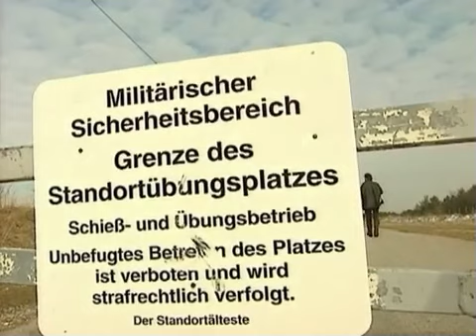Mit Frettchen auf Kaninchen (Alte Jagd-Doku von Seasons)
Alte Jagd-Doku von Seasons von 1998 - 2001